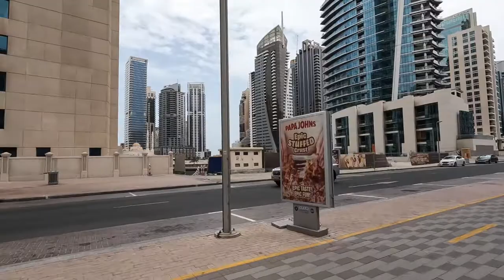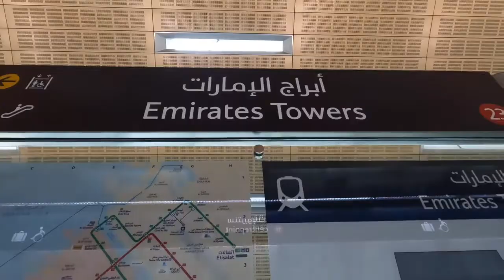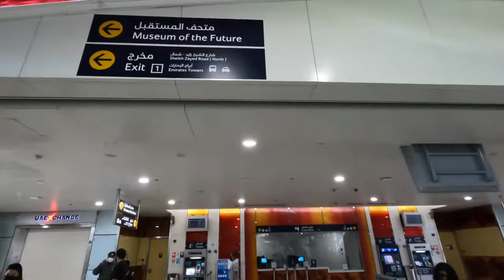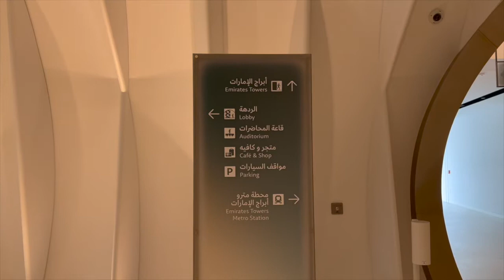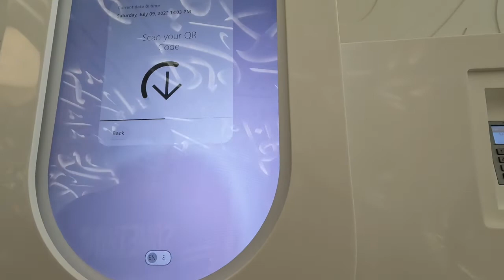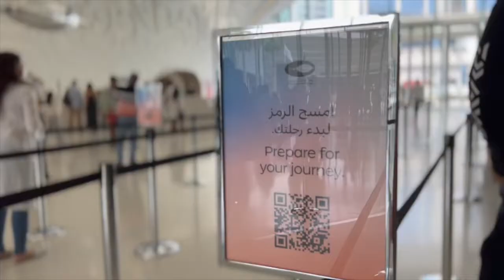Vlog: Museum Of The Future Pt. 1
If you find this video helpful, don't forget to click share button too (: